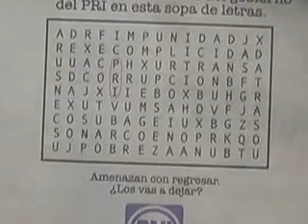EL VIDEOBLOG 020409: LA DOBLE MORAL DEL PAN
CASOS COMO EL DE ERNESTO CORNEJO DEMUESTRAN LA DESCOMPOSICION DEL PARTIDO DE LA OTRORA SANTA DERECHA.